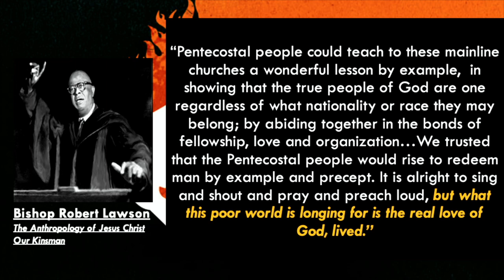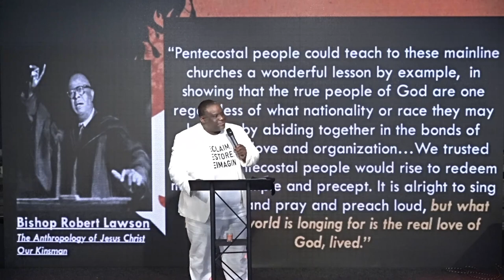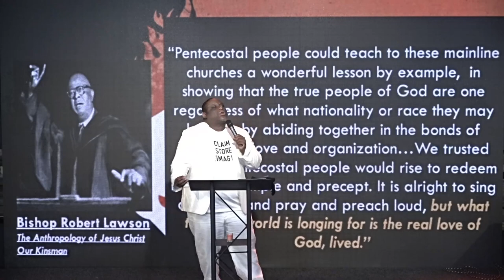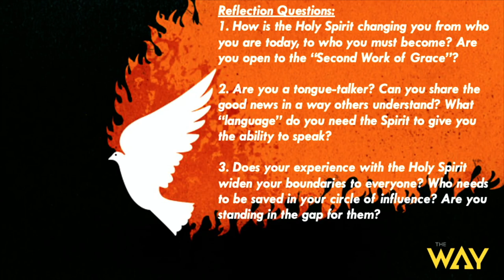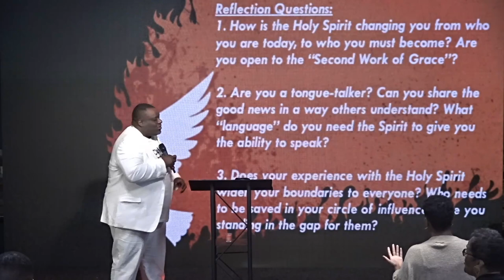Power Moves by Pastor Michael McBride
Welcome and thank you for streaming with us. Get your bibles, let's watch this great message together.